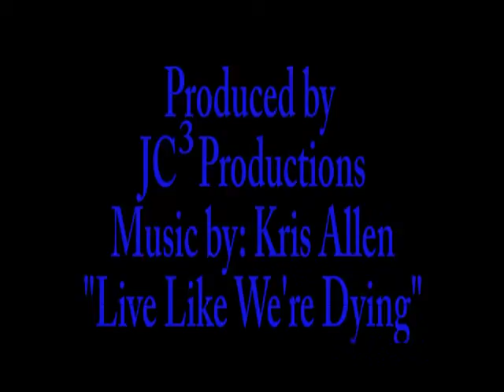The FAN - Mar 24-31, 2010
FL Existing home sales up 14% but prices continue to fall
$8,000 Homebuyer tax credit to end April 30
Foreclosure filings for February in PB County up 68%
Fed to end purchase of Fannie/Freddie mortgage securities
REOs on the rise
Governor Crist seeking funds to improve Florida's 14 ports

The Florida Real Estate Investors Association provides local and national Real Estate news for the South Florida real estate investor.  You'll also learn about upcoming FLREIA events.  This month's topic at the FLREIA's monthly meeting will be Taste of Technology.